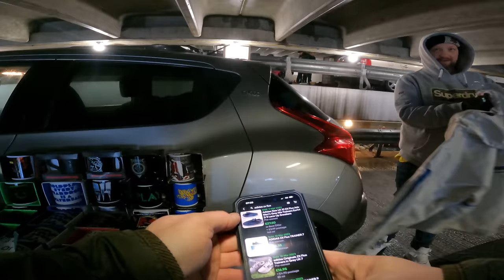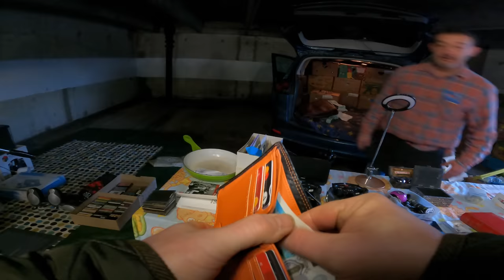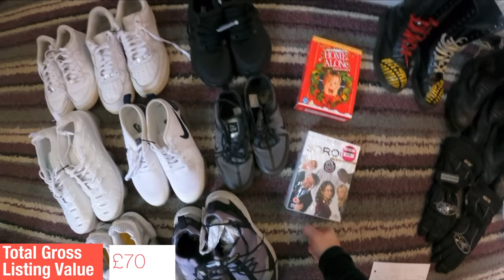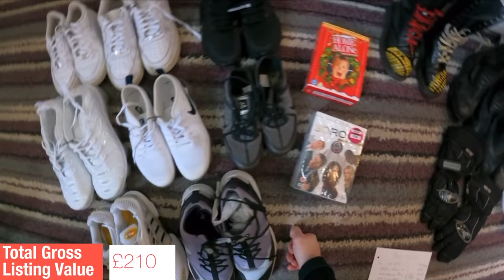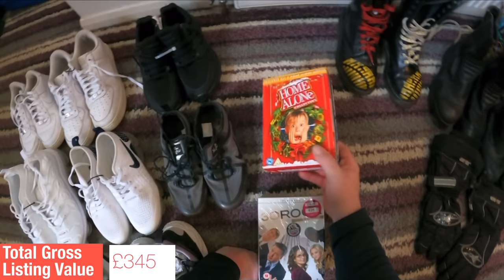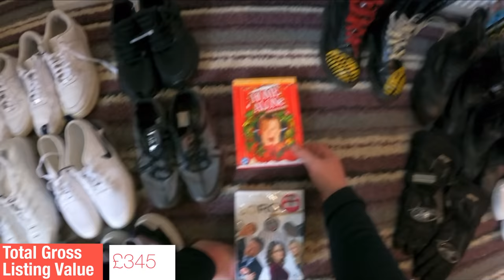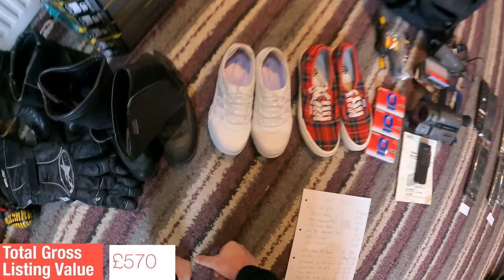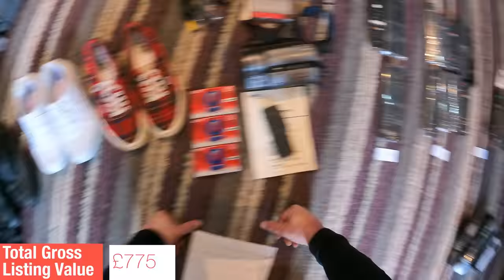I thought this boot sale went badly. But actually..... - RFYL #160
Wait! This haul is worth HOW MUCH!?!

ABLreselling

ablreselling.co.uk